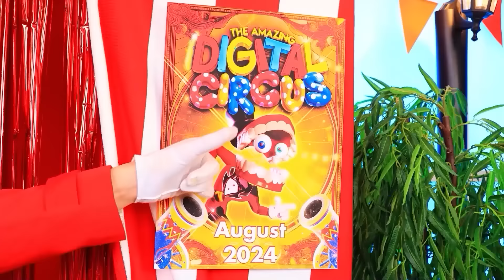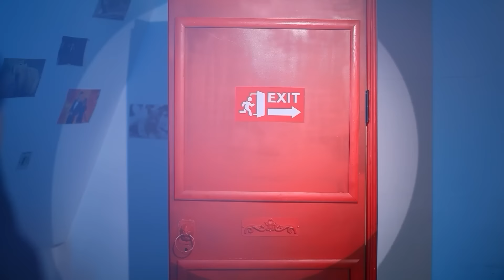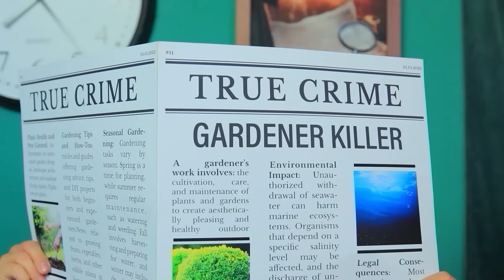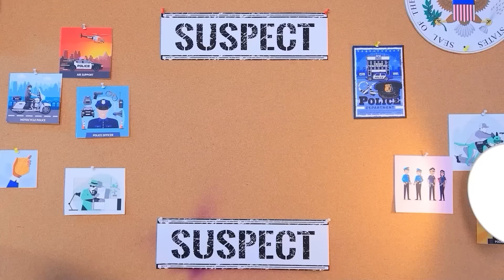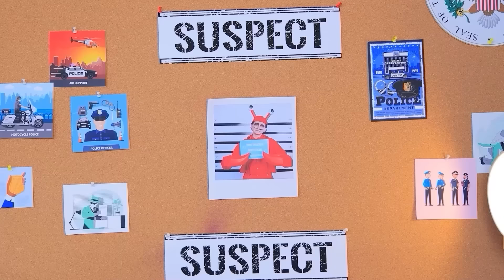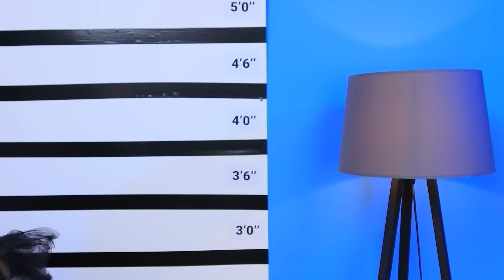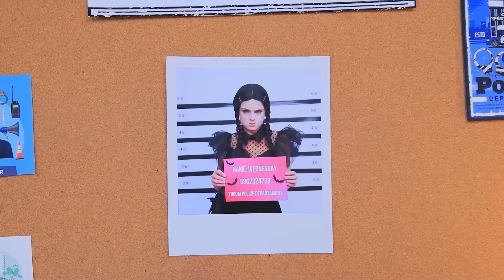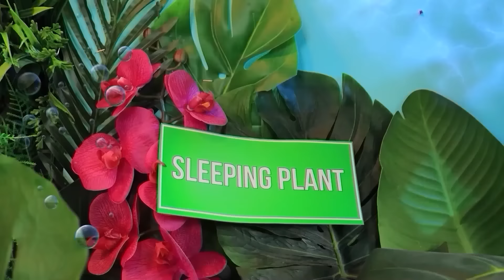Relooking Cirque Numérique ! Comment Devenir Pomni ! L'incroyable Cirque Numérique !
À cause de ce méchant Caine, Pomni, autrefois joyeuse, perd son apparence. Mais cela ne suffit pas, et le méchant expulse la jeune fille de l’Incroyable Cirque Numérique. Pomni décide de retrouver ses pouvoirs avec l'aide de ses fidèles amis. Ensemble, ils se lancent dans d'incroyables aventures et rencontrent d'étranges créatures, reconstituant pièce par pièce l'image de l'héroïne. Les amis parviendront-ils à surmonter tous les défis ? Parviendront-ils à échapper à l'effroyable Kaufmo ? Découvre-le dans notre nouvelle vidéo. Bon visionnage !